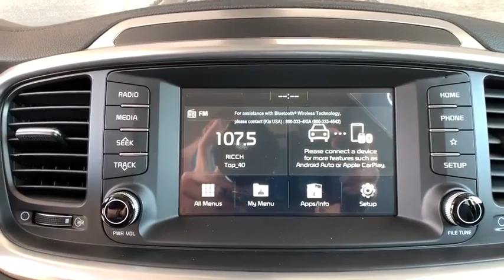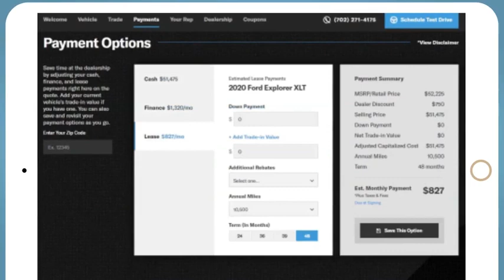2020 Kia Sorento Denver, Lakewood, Wheat Ridge, Englewood, Littleton, CO K5212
Imperial Blue New 2020 Kia Sorento available in Denver, Colorado at Medved Kia. Servicing the Lakewood, Wheat Ridge, Englewood, Littleton, CO area.

Medved Kia
11201 W Interstate 70 Frontage Rd N

2020brKiabrSorentobrSbrbrCall us and ask for a FREE personal video of this car to be sent to your email or phone. All prices include $699 Dealer Handling Fee.brbrFactory MSRP: $36,670brbrDealer Discount of $1,474 off MSRPbrbrV6 AWD AWD.brbrbrCARS BUILT TO LAST. WARRANTIES TOO. We offer an industry-leading Kia 10-year or 100,000-mile limited powertrain warranty program. Exit Kipling, Exit Ward, but Exit the GIANT Medved Autoplex. Everyone said, Go to Medved! Price includes applicable rebates and dealer and handling fees of $699, excluded tax, title and licensing: $4000 - Kia Customer Cash. Exp. 09/08/2020